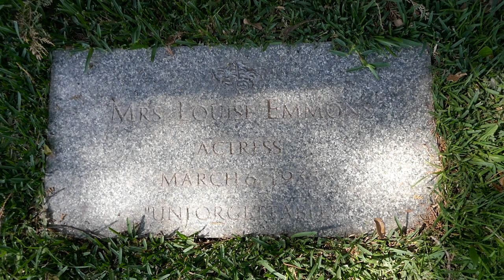Actress Louise Emmons Grave Hollywood Forever Cemetery Los Angeles California USA April 29, 2023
Actress. She is best remembered for her role as a headmistress in "Milk and Mush," she frightened generations of 'Little Rascal' fans. Louise appeared in 53 films throughout her career including "The Four Horsemen of the Apocalpyse" (1921), "The Ten Commandments" (1923), "Resurrection" (1931), "King Kong" (1933), and "Mark of the Vampire" (1935). Her actual birth date is unknown; the estimate is based on her three earliest census appearances.